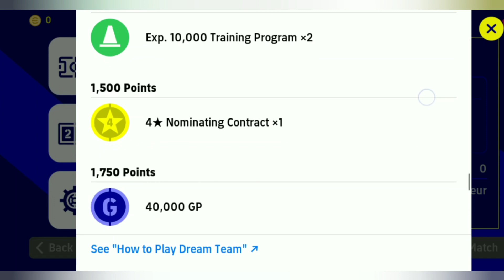How to get 5 star nominating contract in efootball 2023?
how to get nominating contract in efootball
5star nominating contract
4star